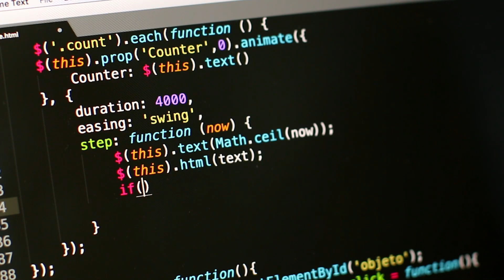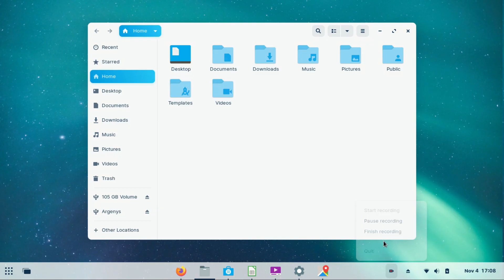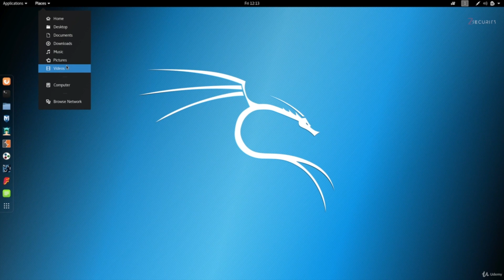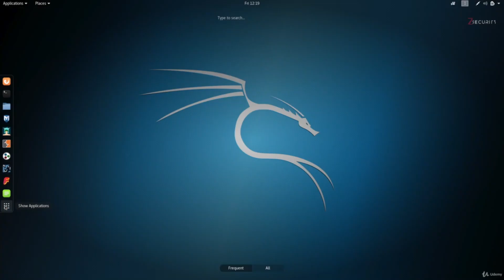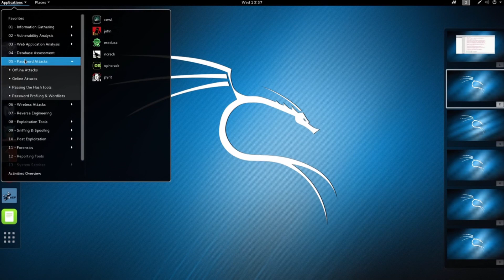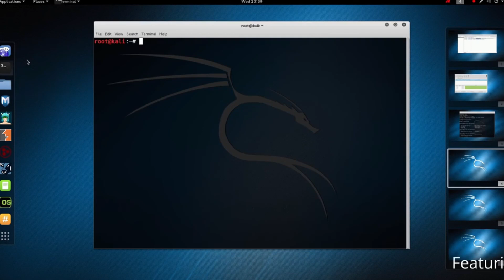Razones para instalar linux